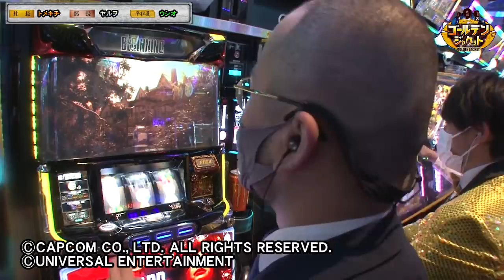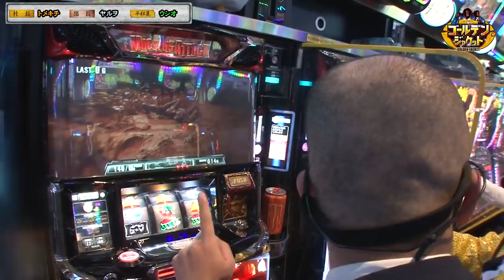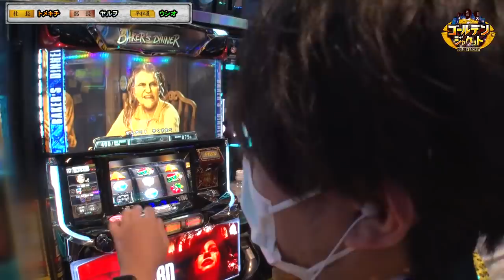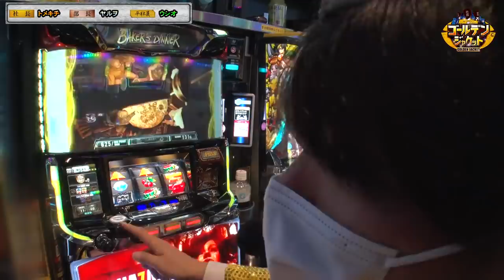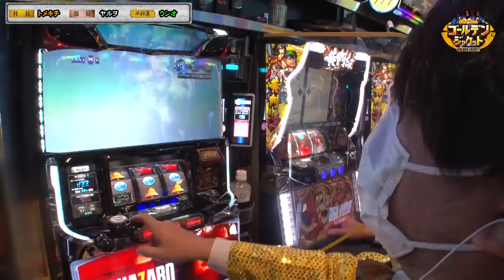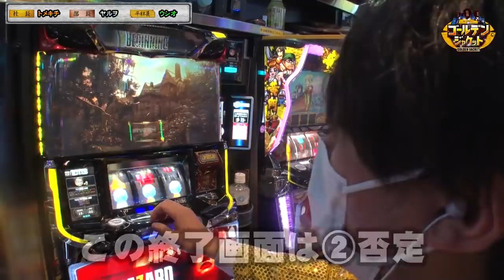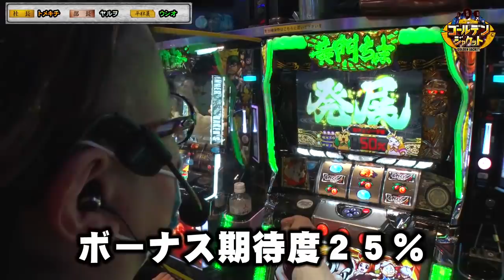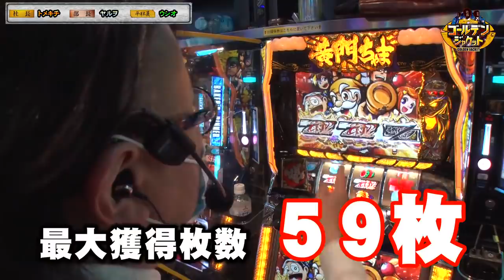ゴールデンジャケット 第69話(1/4)【パチスロ バイオハザード7 レジデント イービル】《ヤルヲ》《ウシオ》《トメキチ》[ジャンバリ.TV][パチスロ][スロット]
パチンコに慣れていくうちに、みんな忘れちゃうんだ。パチ屋はでっかい宝島だってことを。ゴールデンジャケットはあの頃の気持ちを取り戻していきたいと思います!!

■実戦台：パチスロ バイオハザード7 レジデント イービル、パチスロ黄門ちゃまV